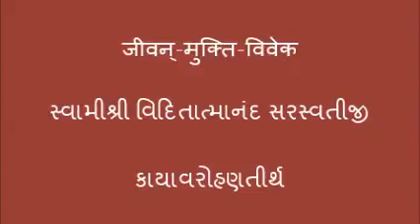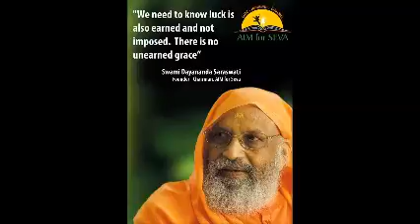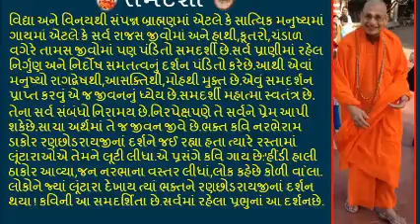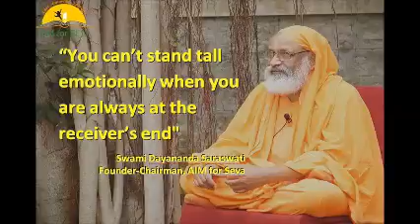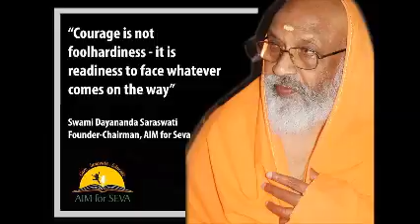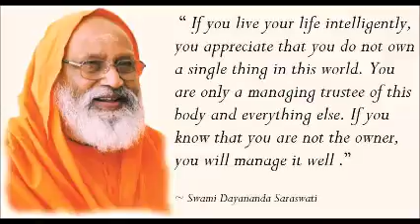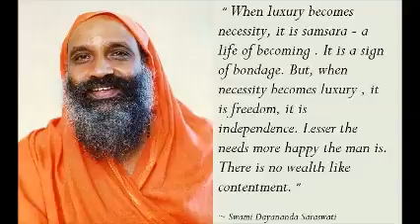100 Jivan Mukti Viveka जीवन् मुक्ति विवेक